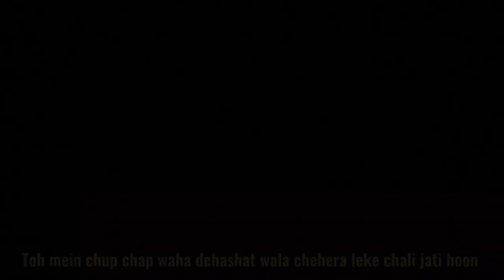First of many with Shakti Mohan | Mukti Mohan